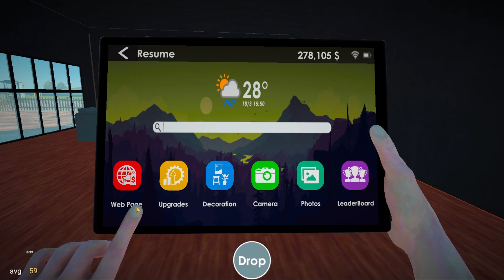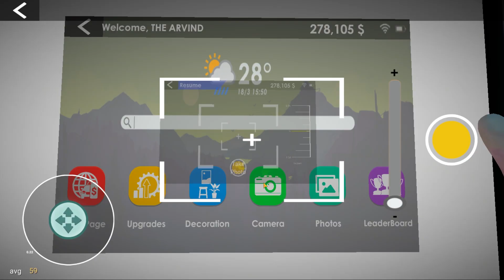REAL CAR FOR SALE SIMULATOR MOBILE OFFICE EDIT MODE?😳 CFS23 BETA TEST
●Keep Supporting ❤️

car seller simulator dealership
car saler dealership simulator new update
face to face challenge
car For Sale Simulator Mobile Release Date
car sale dealership simulator new update
car saler simulator dealership unlimited money
car sale dealership simulator download
car sale simulator dealership
how to hire employees in car for sale
car saler simulator dealership update
car seller simulator dealership new update
car seller simulator dealership gameplay
Real Car For Sale Simulator 2023 Mobile
Original Car For Sale Simulator Mobile Download Link
Car For Sale Simulator 2023 Download For Android
Car For Sale Mobile Link
Hot To Download Car For Sale Simulator 2023 Android
Real Car For Sale Simulator Mobile Gameplay